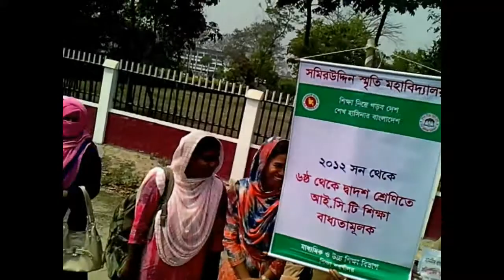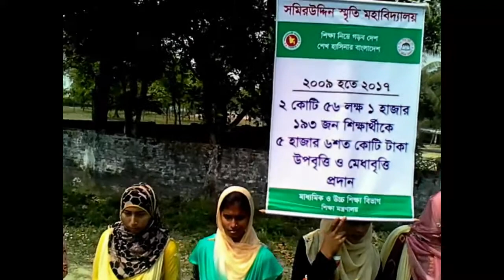samiruddin smrity college | baliadangi | solpo unnoto theke unnoto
rs media classroom is a online learning space, a virtual room in which both children and adults learn. rs media classrooms are found in educational institutions of all kinds, ranging from preschools to universities, and may also be found in other places where education or training is provided, such as corporations and religious and humanitarian organizations. The classroom provides a space where learning can take place uninterrupted by outside distractions.
In elementary schools (from Kindergarten through the 5th grade), classrooms can have a whole group of 18 to 30 students and one, two, or even three teachers. When there are two teachers in a classroom, one is the lead teacher and the other one is the associate. Or the second teacher may be a special education teacher. There may be a third teacher in the back watching and taking notes. In lower elementary the classrooms are set up slightly different than upper elementary. In these classrooms there are tables instead of desks, a rug with a (smart board) for whole group learning, a library, computers, and centers. The rug is the vocal point of the classroom and everything else is strategically placed around it. The teacher must be able to move swiftly through the classroom. To determine if the classroom is meeting the highest level of quality there is a grading scale called ECERS (Early Childhood Environment Rating Scale). There are 43 items on this checklist and it is divided into 7 categories and they are as follows: Space and Furnishings, Personal Care Routines, Language-Reasoning, Activities, Interactions, Program Structure, and Parents and Staff.[1] In an upper elementary classroom students now use desks, there is no rug for whole group learning but there is a smart board and computers. Students also start practicing switching classes to get accustomed to middle and high, usually in fifth grade school transitions.

In a self-contained classrooms there are 7 or less students. Self-contained classrooms are designed for children that need more one-on-one time. Teachers get to solely focus on their small group of students and create individualized lessons for each child. An integrated or inclusion classroom can be thought of as a mix between a traditional classroom and a self-contained classroom. In this style of classroom, there is a mix of general students and students that need services. There are two teachers in this style of classroom, a general education teacher and special education teacher. They both teach and serve the students in the classroom, but during certain parts of the day the special education teacher may pull the students that have services to give them additional support. This allows students with accommodations or an Individual Education Program (IEP), to still get to be in a general classroom but also get the individualized instruction they need.

Middle school and high school classrooms are set up quite similar. There is one teacher and students transition from one classroom to the next. They do not stay in one classroom all day. These classrooms can have around 20 students. Students may not exactly have the same group of students in each class depending on the students schedule.

Then college classrooms are set up in a lecture hall or auditorium with one teacher, also called a professor. Typically this teacher has a Teacher Assistant (TA), which is a grad student. This person may help administer or grade tests. They can also hold review sessions for college students to come to once or twice a week.

Some other types of classrooms that a middle/high school or college might have are: computer labs for IT lessons, gymnasiums for sports, and science laboratories for biology, chemistry and physics.